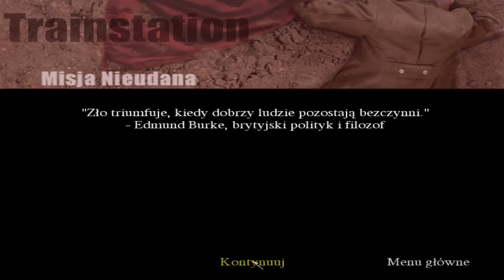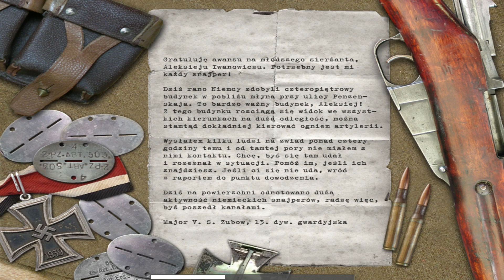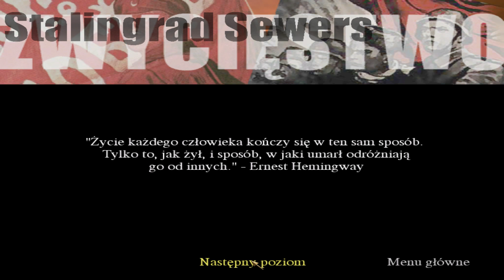[10] Ruski kanał | Call of Duty 1 (Weteran)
Ave Ja! Call of Duty 1 to gra tak kultowa i wspaniała, że jest praktycznie idealna. Jej wadą jest to, że kiedyś się kończy :/ To będzie dobra seria z soczystego klasyka :D

GRY NAJTANIEJ!